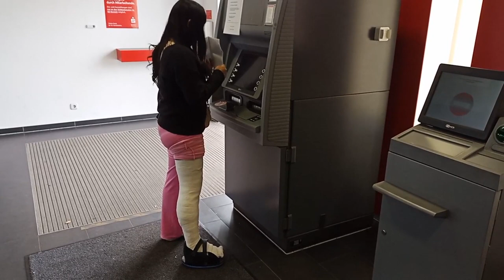Spring-Break in Germany Outstanding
Our next Part of the new Gips-Journey is ready to show ;).
Fortunately, the Armcast could be removed, but the heavy long plaster on the leg is still necessary.
Even that, we planned to go outside for a short walk around the great medieval inner city of Nuremberg.
To protect the toes from the windy weather, we put some cozy white socks over the cast.
Of course the big white plastercast was the eyecatcher :)